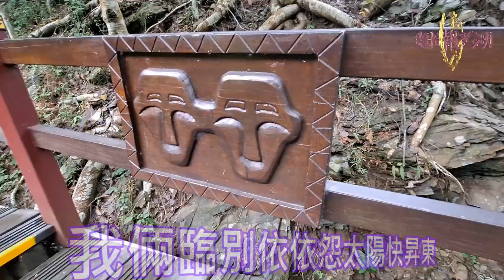懷念國語老歌【今宵多珍重】二胡